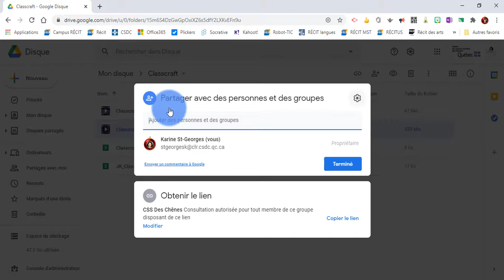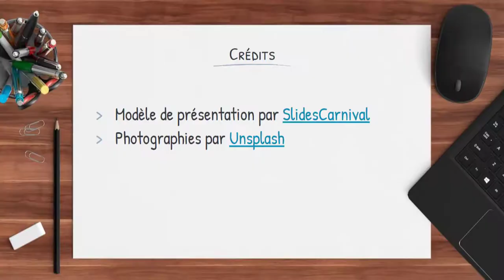Trucs et Astuces - Partager un fichier sans option de téléchargement